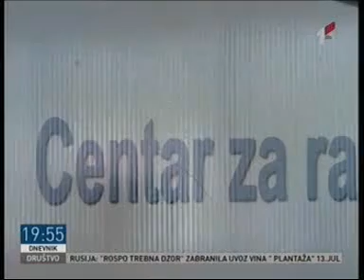NVO: Ako Vlada ne povuče Zakon o NVO, napustićemo radne grupe